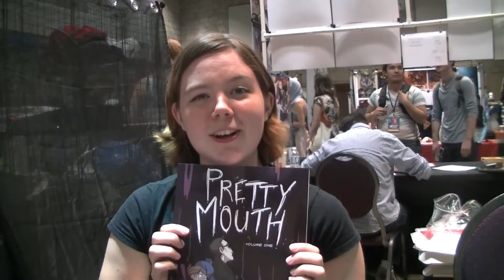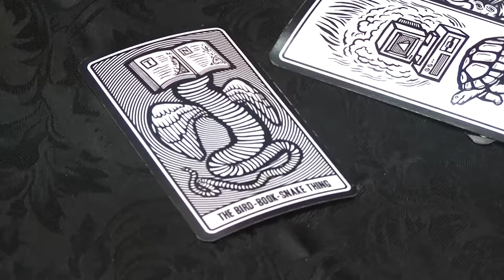ConBravo 2015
Random videos we shot at ConBravo!

Juggle-friend!